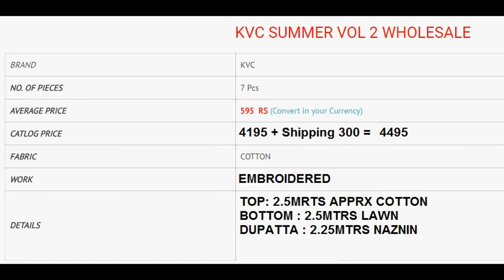KVC SUMMER VOL 2 COTTON LAWN AT WHOLSALE WHATSAPP +91 8828391569